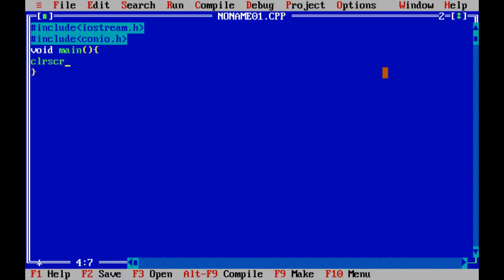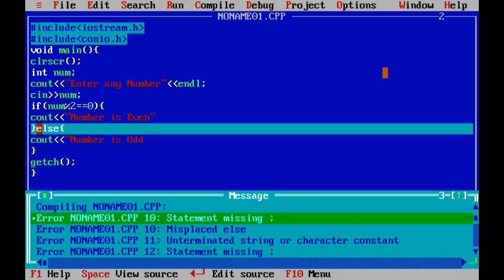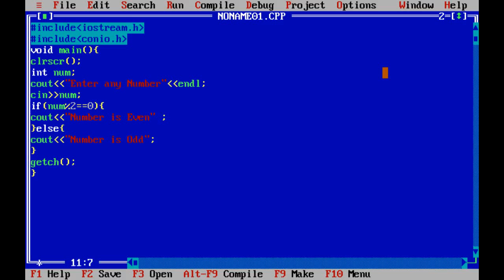Write a program in c++ to check a number is even or odd